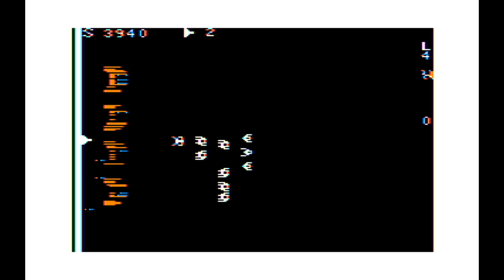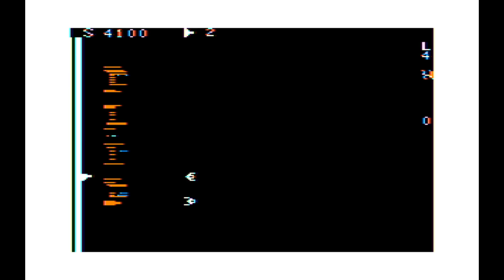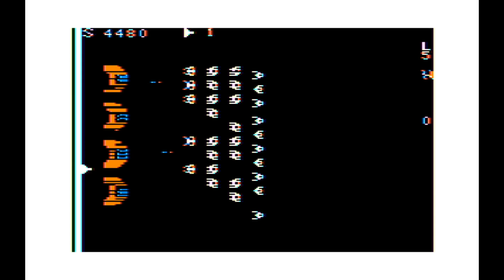Super Vaders for the TRS-80 CoCo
Game description:

Super Vaders is a Space Invaders clone, but this time the screen is turned sideways.

The player has the options to change the game to his/her/its liking.